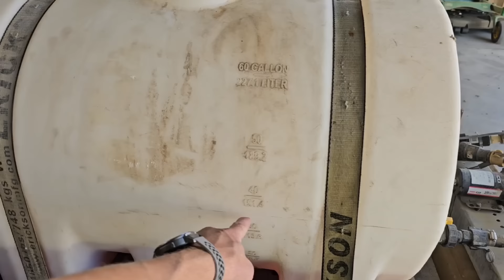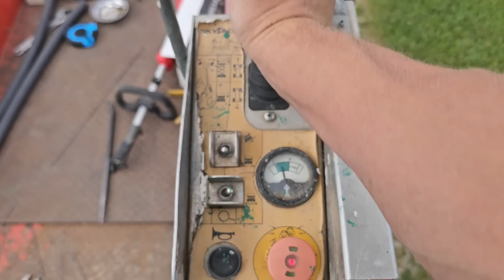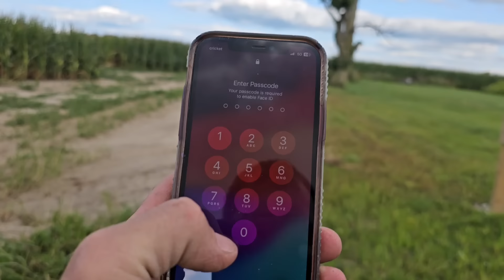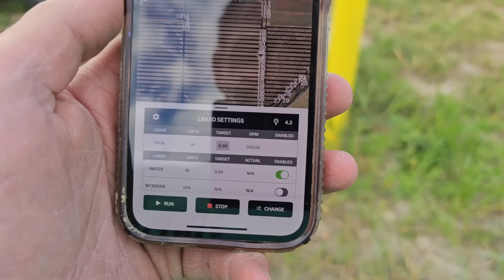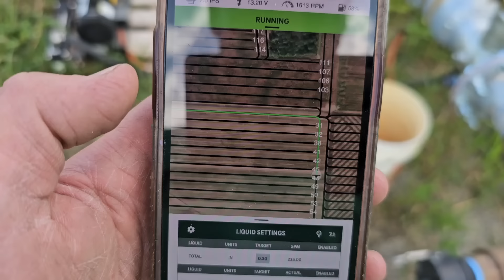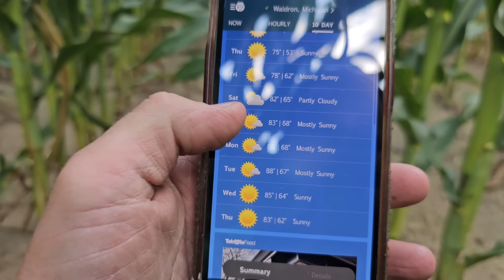Cleaning the Seed Warehouse